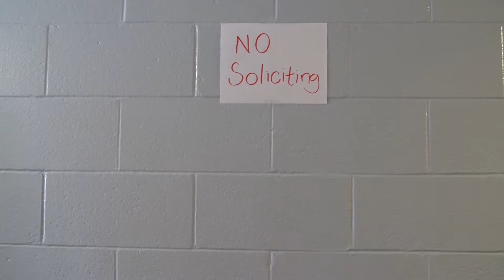Merton's Typology Theory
Examples of Robert K. Merton's sociological theory on crime and deviance. Music used does not belong to the makers of this short film. No real drugs were used in this short film besides vitamins. Written by Mara Heng and directed and edited by Jayline Tapia.